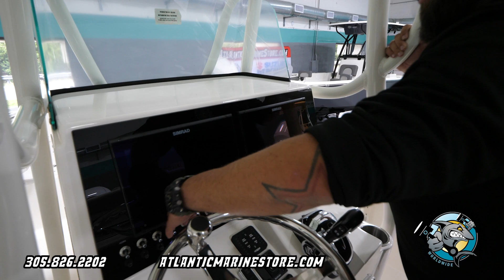Is the Sea Born LX24 The Best Boat in the Market right now?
Need to repower?

Looking for a new boat?

Call for pricing on new boats!